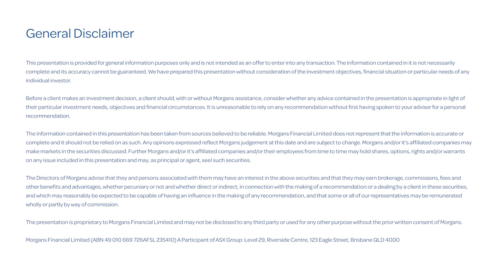Woolworths Group (WOW) Results - Analyst Comments | Reporting Season, February 2024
Morgans Analyst Alex Lu gives his analysis of the 1H FY24 result from Woolworths Group (ASX:WOW).